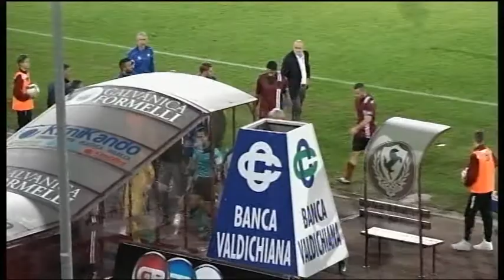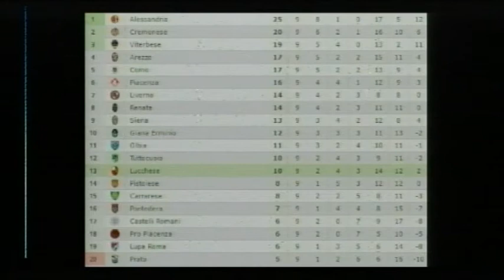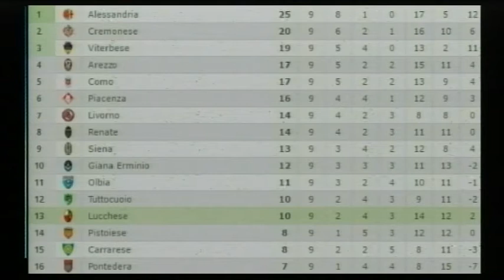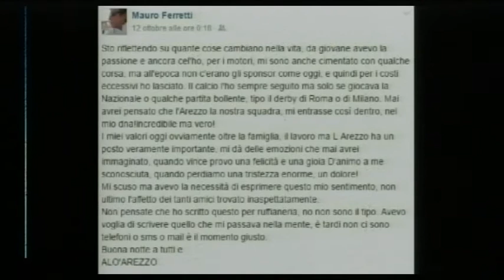Calcio, Arezzo: "A tutto Campo", puntata 7 (17-10-2016)